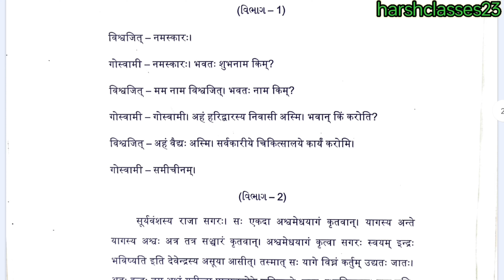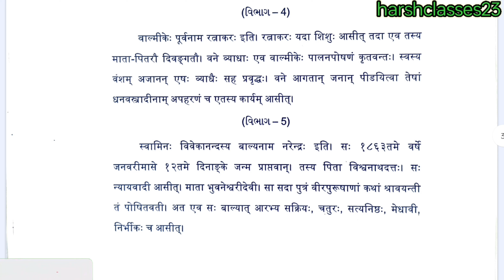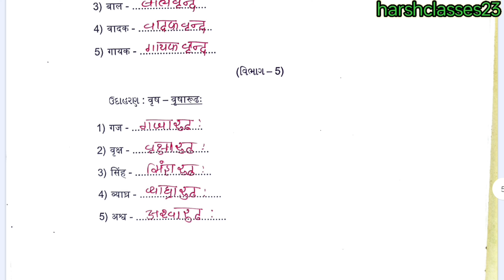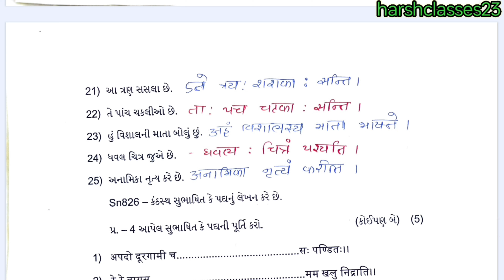std 8 sanskrit ekam kasoti solution march 2024| dhoran 8 sanskrit ekam kasoti March prashnbenk 2024